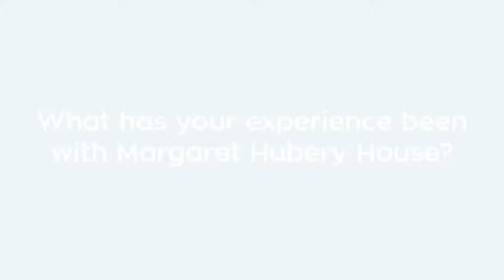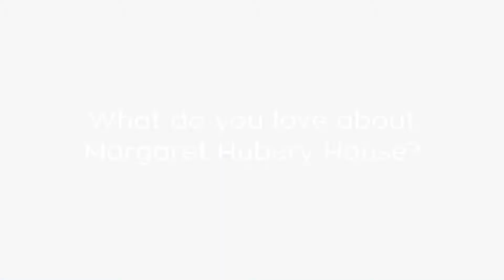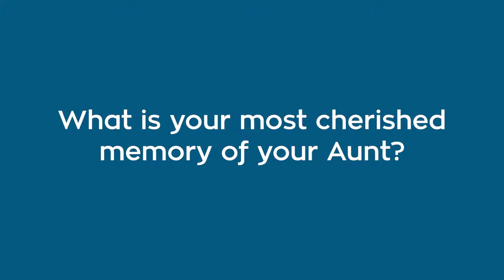Melinda's experience at Margaret Hubery House